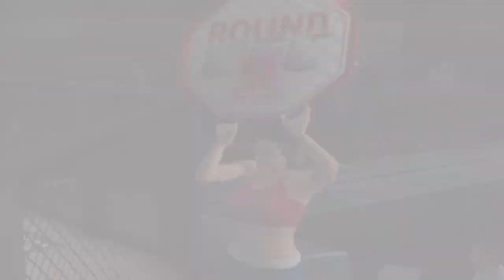UFC Sudden Impact Gameplay Tim Sylvia vs Lorenzo Fertitta